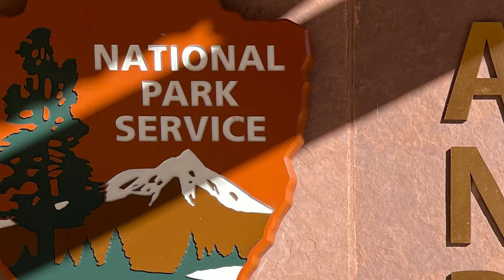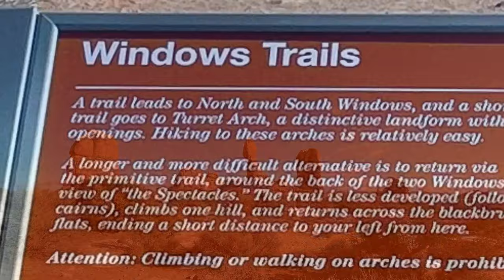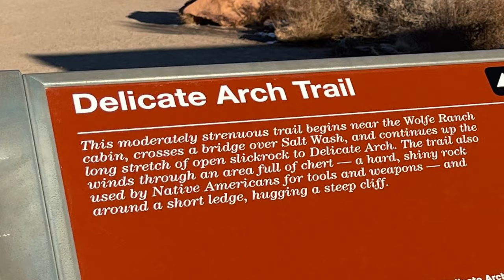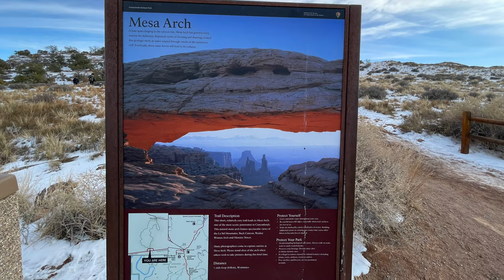Utah 2020 Shot on iPhone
Visiting Arches and Canyon lands Utah. A beautiful place we recommend for all.